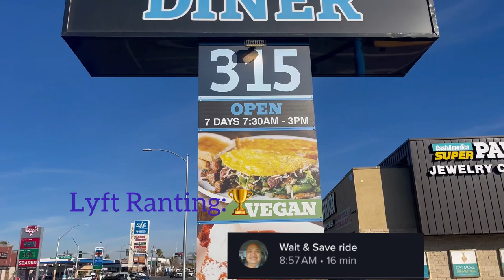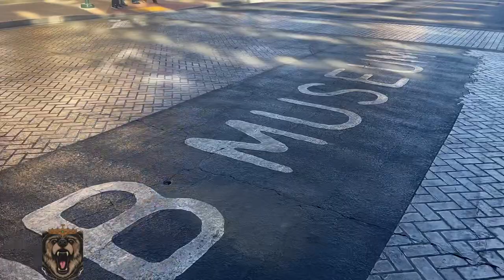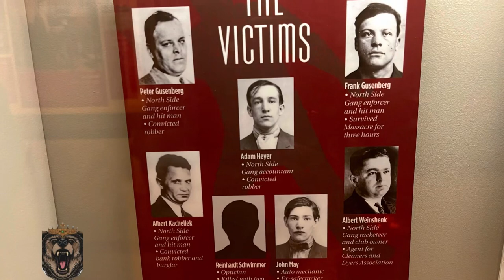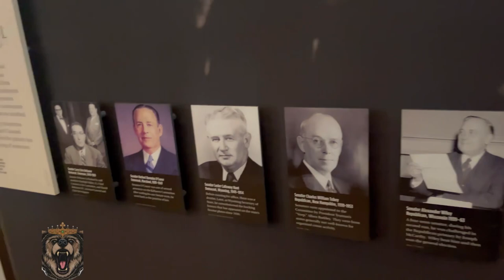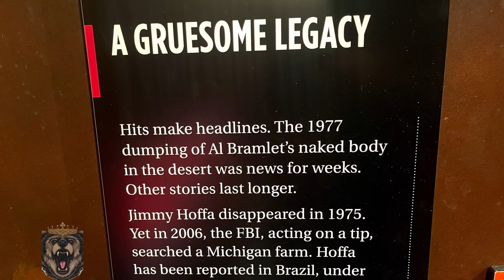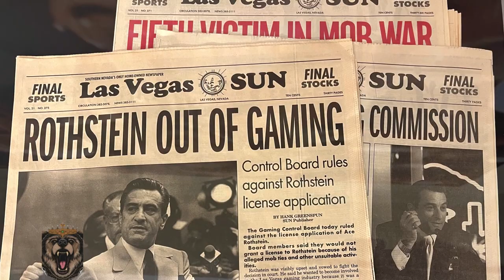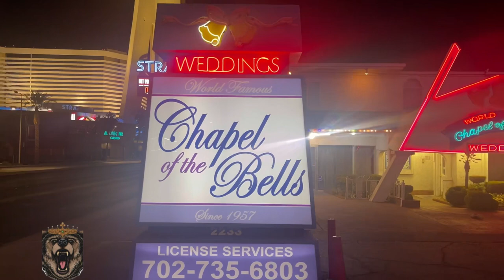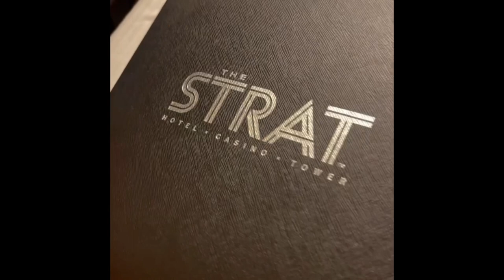In My Bubble Vlog/ Las Vegas Day 2 / Mafia Museum/ The Strat top of the World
Welcome to my Bubble you get see my lifestyle with Family & Friends